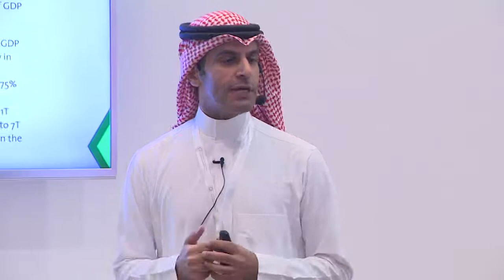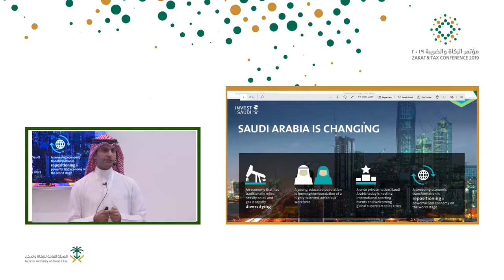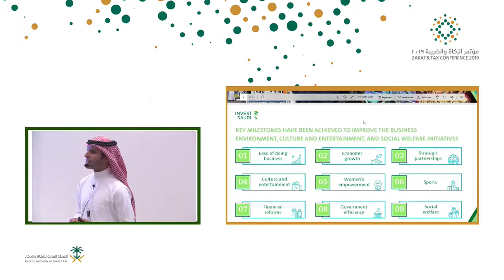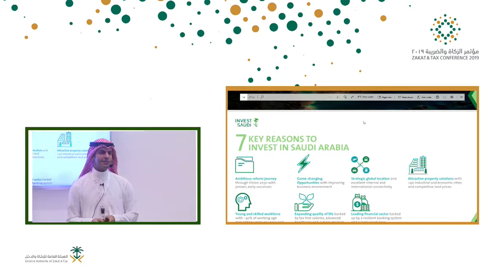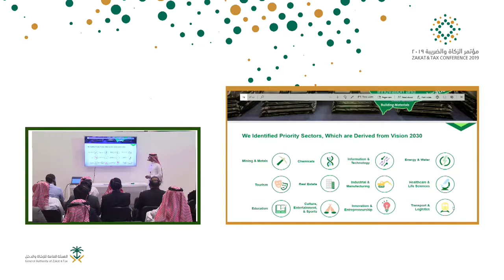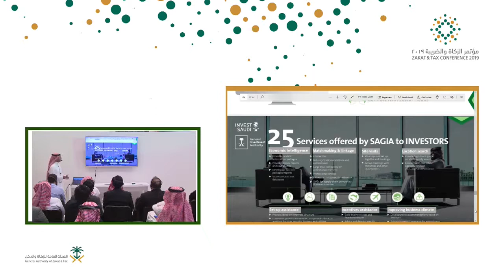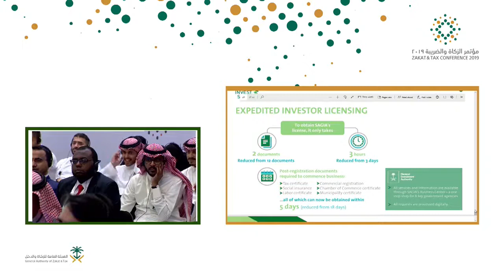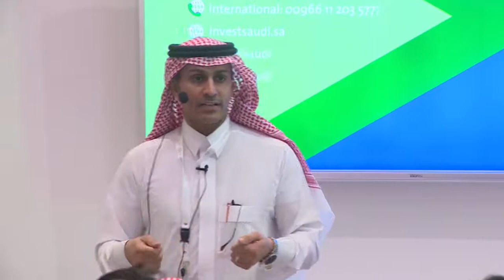ورشة عمل بعنوان (التعريف بالضرائب المطبقة في المملكة على المستثمرين)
بالتعاون مع الهيئة العامة للاستثمار

مقدمو الورشة :
- إبراهيم السويل
- حمود الحربي